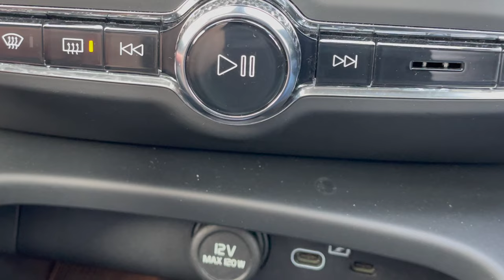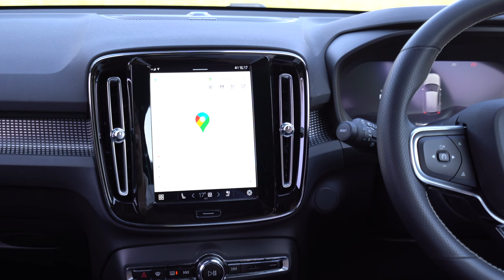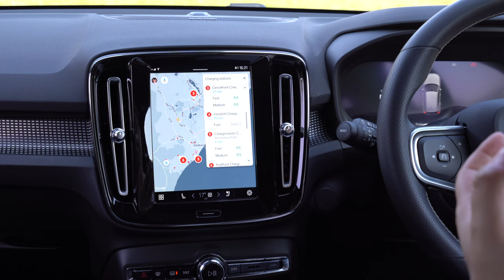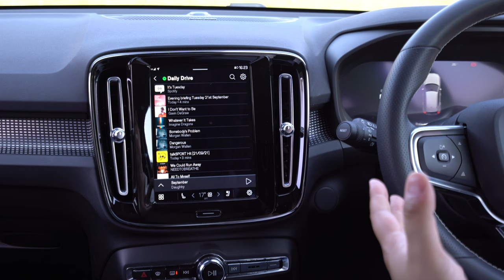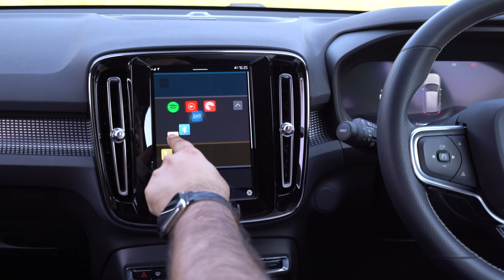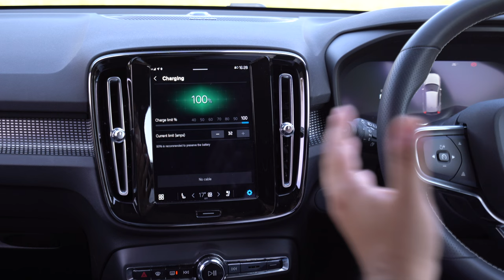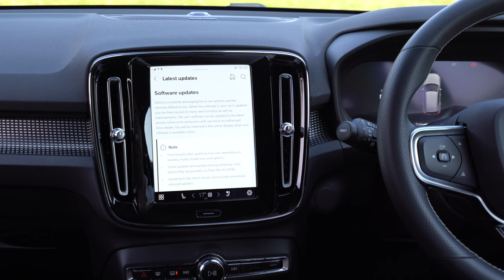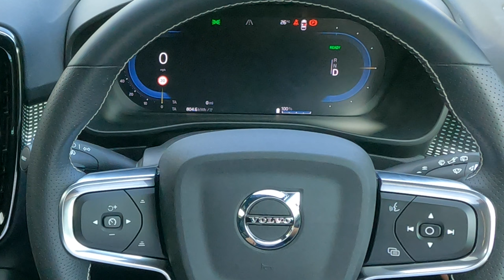2022 Volvo XC40 Infotainment FULL Guide - Android Automotive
This is a FULL infotainment guide to the Volvo XC40 which is one of the first cars to use Android Automotive!

00:00 Introduction
01:00 Main home screen
01:35 Physical climate controls
01:58 Home button and menu bar
02:21 Climate controls
03:32 Navigation & maps
06:53 Media/Music/Radio
08:12 Moving apps
08:42 Car status
09:00 Connecting your phone
10:10 Driving assistance settings
12:45 Surround-view/360 camera
13:56 Digital drivers dials & settings

Sell your car with Exchange my Car
- Free
- Collection from home or work
- No price deductions if as described
- Payment is made BEFORE the car is taken!

My Camera Equipment

Lego Technic Lamborghini Sián FKP 37
Lego Speed Champions Panasonic Jaguar Racing Cars Set
Echo Auto
Apple AirTag: 1 Pack
4 Pack
RaceBox 10hz Performance Box
Dragy 10Hz GPS Lap Timer: 06:07
OBDeleven Starter Edition
OBDeleven Pro Edition +200 Free Credits
OBDeleven Ultimate Edition

WACACO Pipamoka Portable Coffee Maker

Car Accessories

2 Faraday RFID Key Pouch Faraday Simply ICE003
Windscreen Ice Scraper with Fleece Glove
Diptyque Diptyque Car Diffuser with Figuier Insert
SEAT 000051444AM USB Data MFI Charging Connection Cable
Carplan Bluestar Super Deicer Aerosol 600ml
NOCO Boost Plus Portable Lithium Jump Starter
Dr Beckmann Carpet Stain Remover
Vehicle Ice Scraper
Little Trees Air Freshner
Carplan ASW055 Ready Mixed Screen Wash 5ltr
Lanpad 2 Pack Faraday Pouch for car keys
Autoglym Polar Blaster
Autoglym Bodywork Shampoo Conditioner
RevHeads Ice Scraper for Cars and Pick Up Trucks
AA 12V Digital Tyre Inflator AA5502
AA Winter Car Kit
ThisWorx for Car Vacuum TWC-01

Or use the on screen button! Thank You!

In return you will get behinds the scene footage and direct access to me to ask me questions about anything!

This channel is for technology in your hands, pockets, homes and cars.

Want to see how your YouTube videos might do? Remove the hassle of creating tags and searching to get more views? I use TubeBuddy.

@techinthecar on Twitter and Instagram

Latest Consoles:
Sony PlayStation 5
Sony PlayStation 5: Digital Edition
Microsoft XBOX Series X
Microsoft XBOX Series S

Shot on:
DJI Mavic Mini 2 4K Drone
DJI Mavic Air 2 4K Drone
Sony Alpha 7III Full Frame Camera
GoPro Hero 9
GoPro Car Suction Mount
128GB SanDisk MicroSD Extreme Card
128GB SanDisk MicroSD Extreme Pro Card
Rode microphone
Rode Lavalier Mic (connects to Wireless Go)
Rode Wireless Go microphone
UURig Mirror to see Camera Flip Screen
Manfrotto Tripod

It does not cost you anything extra and it will help me make better videos.